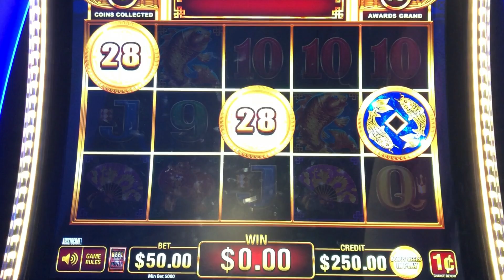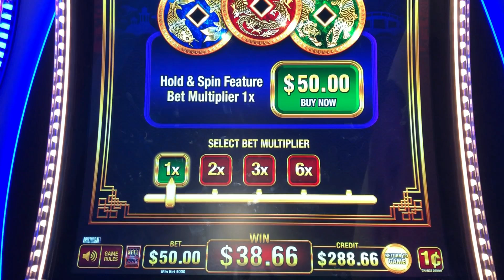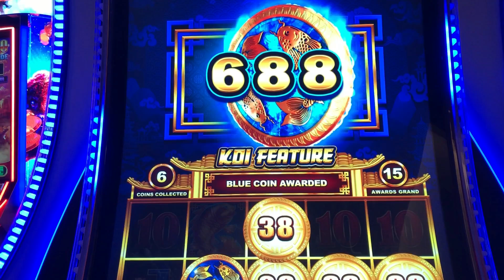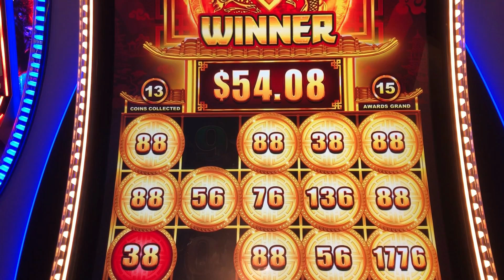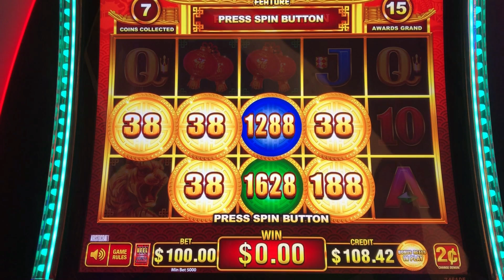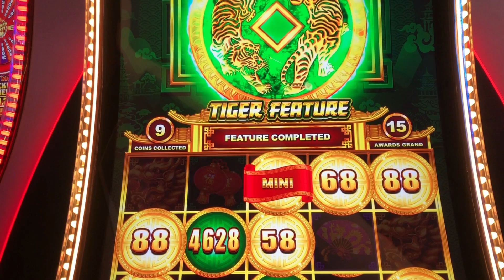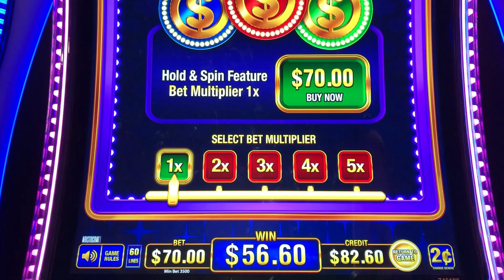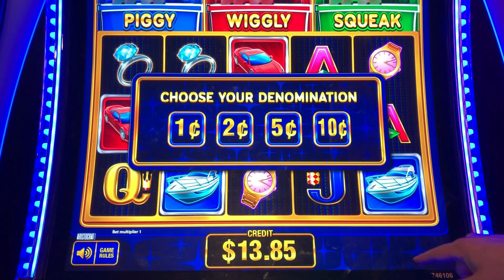BUYING BONUSES on Coin Trio for the whole session!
🚨 TUNE IN every MONDAY and FRIDAY @ 8AM PST/11AM EST!
Happy Slots promotes responsible, fun gambling on slot machines!
We upload both WINNING AND LOSING live slot plays.

These videos are intended for 18+ only. Know and set your limit when walking into the casino. Stick to your budget and quit when you have spent it. If you have troubles with gambling, please seek help by visiting in the USA or look up your local branch.

©All uploads are intellectual property of HAPPY SLOTS. You do not have permission to re-use any part of them without our written consent.